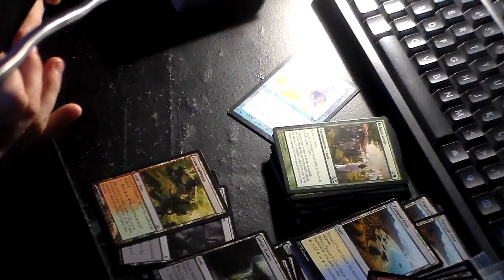Card 52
crush the enemy and all opponents please